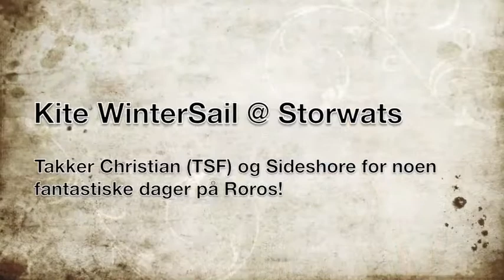Kite WinterSail @ Røros 2013